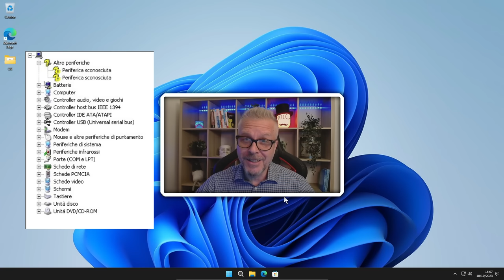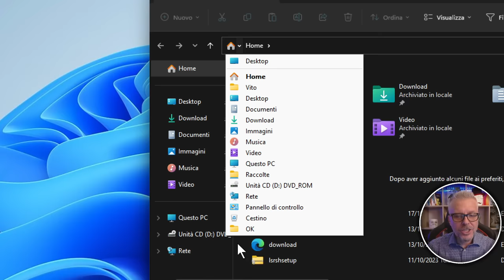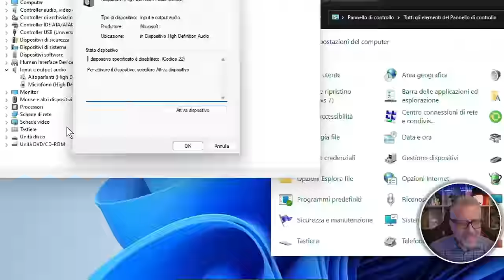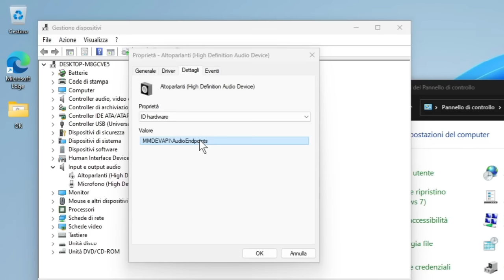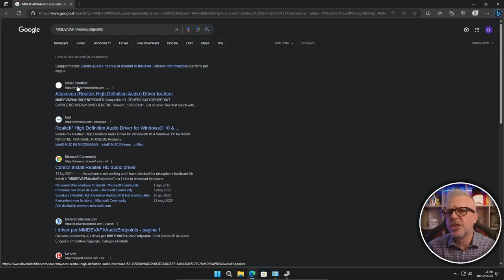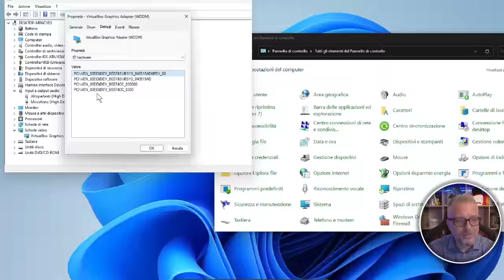Come trovare e scaricare QUALSIASI DRIVER del PC senza bisogno di ALCUN PROGRAMMA!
Hai un nuovo dispositivo hardware ma non sai come individuare i driver corretti? Oppure hai un driver che non funziona e non sai come sostituirlo? In questo video ti mostrerò come trovare QUALSIASI DRIVER senza bisogno di ALCUN PROGRAMMA!

Procedura

Per trovare i driver corretti per una periferica, segui questi semplici passaggi:

Apri Gestione dispositivi.
Individua la periferica per cui desideri trovare i driver.
Fai clic destro sulla periferica e seleziona "Proprietà".
Fai clic sulla scheda "Dettagli".
Seleziona quindi la voce ID hardware e copia l'ID.
Cerca sul web i driver per il tuo dispositivo.
Scarica quelli corretti per il tuo sistema operativo.
Installa i driver.

Conclusione
Con questi semplici passaggi, sarai in grado di trovare e installare i driver corretti per qualsiasi periferica, senza bisogno di utilizzare programmi esterni.